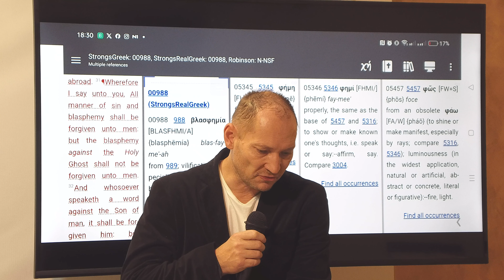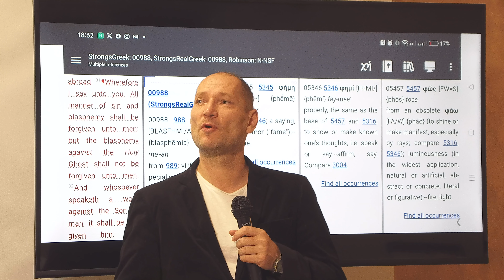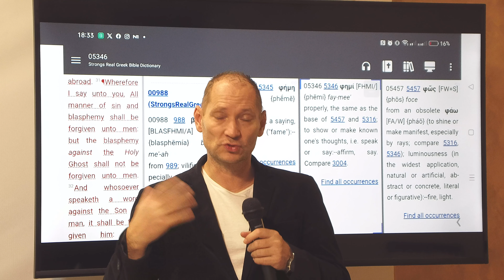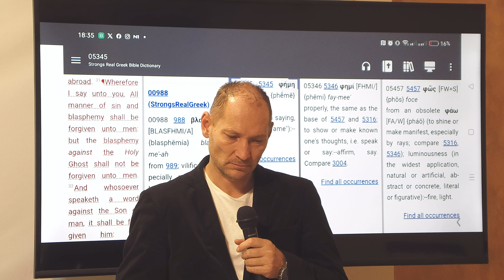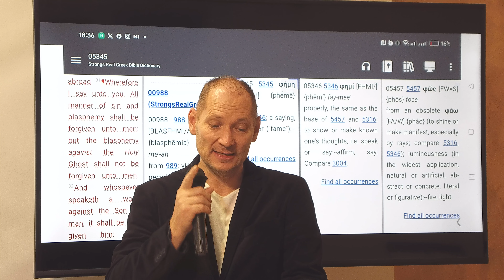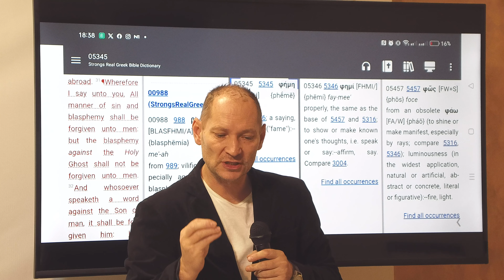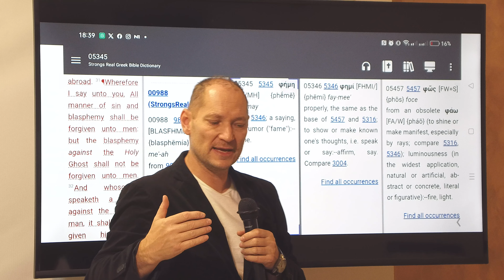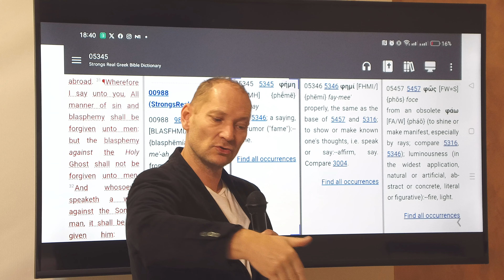(EN) GREEK & HEBREW WORD STUDY: BLASPHEMY - Crkva Milosti Beograd GGWO.RS - Pastor Tomas Bulicek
(EN) GREEK & HEBREW WORD STUDY: BLASPHEMY  (G988 βλασφημια, blasphēmia) - Crkva Milosti Beograd GGWO.RS - Pastor Tomas Bulicek

Mat 12:31  Wherefore I say unto you, All manner of sin and blasphemy (G988 βλασφημια, blasphēmia) shall be forgiven unto men: but the blasphemy against the Holy Ghost shall not be forgiven unto men.

The Image of the BLASPHEMY Word Study can be viewed

je Evanđeoska Crkva u Srbiji - Crkva Milosti Beograd

Greater Grace World Outreach Church in Belgrade Serbia, Crkva Beograd, Biblijska škola Beograd Srbija, GGWO Bible School Belgrade Serbia, misije, misijski rad, misijske izlete, dečiji program, radionice, porodični program, sportske i jezicke kampovi

Biblijska škola Beograd, CMBA - Crkva Milosti Bible Academy, preučavanje Biblije, Biblija, studium, akademija, pastori i đakoni, MBCS Maryland Bible College & Seminary, Bible Institute, Biblijski protestantski Institut u Beogradu

Bogoslov, Bogoslovci, Bogomoljci, Balkan Evangelism, European Evangelism, Balkan missions, European missions, World Wide missions, Belgrade evangelism, evangelizacije u Beogradu, veronauka, Biblijsko predavanje.

Nemzetközi keresztény közösség Belgrád
Mezinárodní křesťanské společenství Bělehrad
Међународна хришћанска заједница Београд
International Greater Grace church Belgrade

Nemzetközi templom Belgrád
Mezinárodní církev Bělehrad
Међународна црква Београд
Medzinárodná cirkev Belehrad
International English speaking church Belgrade